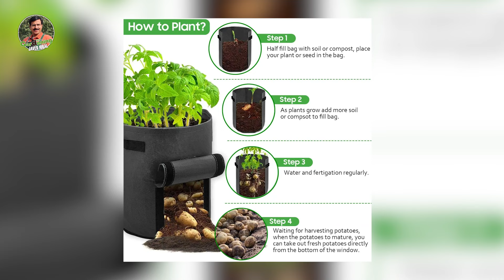GROW POTATOES AT HOME || Gardening With Javed Iqbal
Welcome to "Gardening With Javed Iqbal" - Your Green Oasis!

"Gardening With Javed Iqbal" is a delightful corner of the internet dedicated to all things gardening. Whether you're an avid green thumb or just starting your journey into the world of plants, this channel is your ultimate guide to cultivating a thriving and beautiful garden.

Join Javed Iqbal, an experienced horticulturist and passionate gardener, as he shares his expert tips, tricks, and knowledge on various gardening topics. From plant care and propagation techniques to garden design and landscaping ideas, Javed will take you on a mesmerizing journey through the wonderful world of flora.

🌺 Blooming Content 🌺
Expect a wide range of engaging content, including step-by-step tutorials, plant reviews, seasonal gardening advice, DIY projects, and much more. Discover the best practices for nurturing your favorite plants, get inspiration for creating stunning outdoor spaces, and learn how to tackle common gardening challenges with ease.

🌼 A Community of Gardeners 🌼
"Gardening With Javed Iqbal" is not just a channel; it's a vibrant community of like-minded individuals who share a passion for gardening. Connect with fellow plant enthusiasts, exchange ideas, and seek guidance to foster your gardening journey further.

🍃 Cultivate Your Green Thumb 🍃
Whether you have a tiny balcony or a sprawling backyard, "Gardening With Javed Iqbal" is here to help you cultivate your green thumb and transform your living spaces into lush, inviting paradises. Get ready to immerse yourself in the joy of nurturing plants and watching them flourish under Javed's expert guidance.

📸 Join Us 📸
Follow us on this green adventure, and let's grow Happiness.

So, grab your gardening tools, roll up your sleeves, and let's dive into the captivating world of gardening with Javed Iqbal!